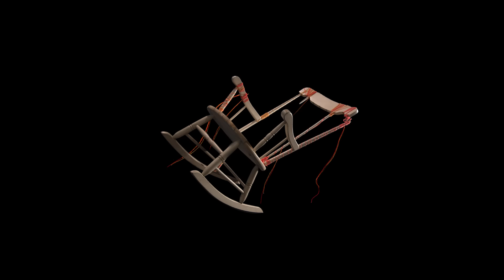Invisible Inc. - Same Way (Official Video)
From the album, "Fine Print".

Directed by Mike Dempsey

Official music video by Invisible Inc. performing Same Way.